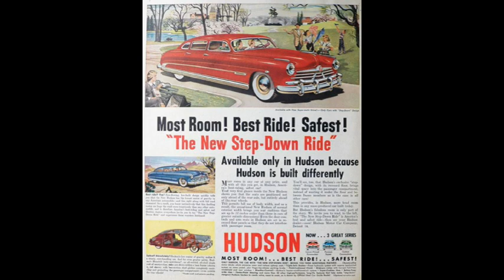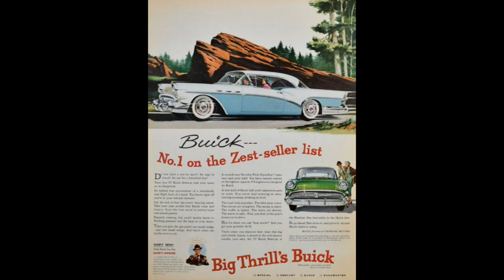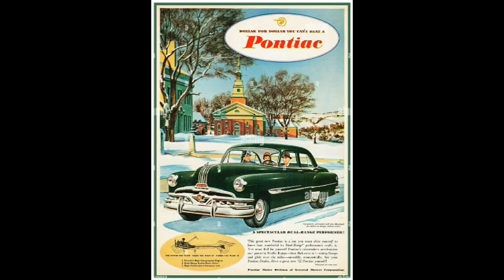"Rave On" - Bev Pegg and Friends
“Rave On” (West, Tilghman, Petty) - Bev Pegg and Friends
Video Matrix No: Beaujangle DB0820

Thanks are due to the various artists and photographers for the pictures used in this short video.